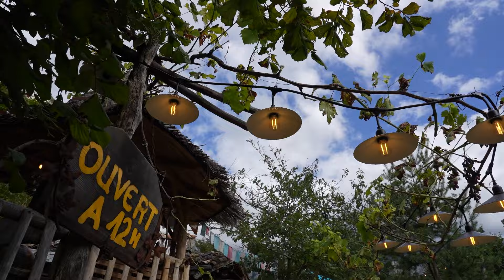Cabane Café Choranche - Restaurant outdoor - Local & Bio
Composez votre repas sous forme de pique-nique et dégustez dans un espace insolite de 8000m2 de nature.